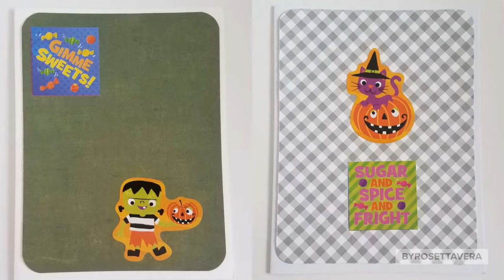Halloween Cards made with Dollar General Stickers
If you're trying to craft on a budget, the dollar store is a great place to pick up stickers for projects.  Every season, I stalk Dollar General for cute stickers.  I was surprised to see how many Halloween stickers were in my stash so I decided to pull together these cards.  The papers are from my stash so I don't remember the companies.

Stickers from
Dollar General

This post may contain affliate links.